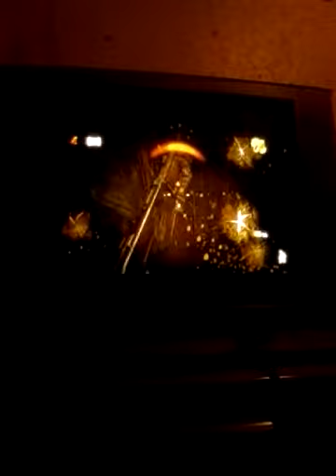Guns part 3